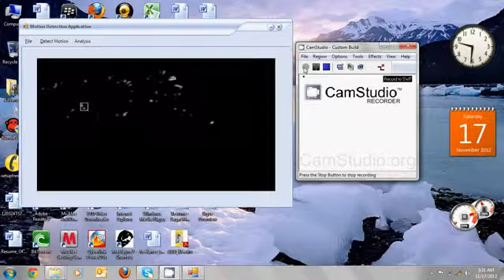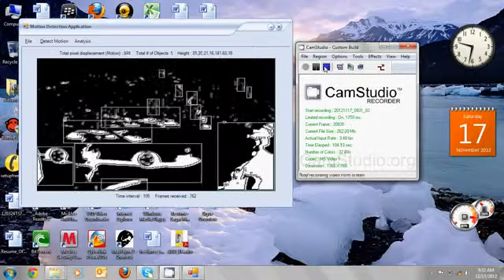Background Subtraction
Background subtraction with object tracking